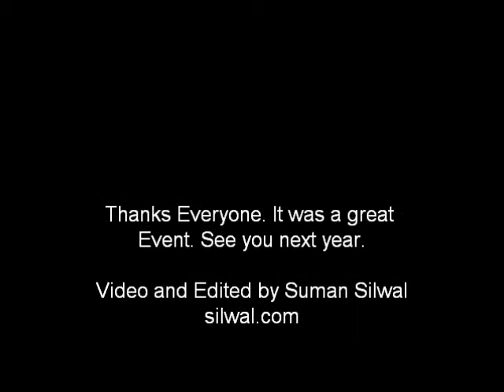2010 Dashain (दशैं) Festival - Birmingham, ALabama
2010 Dashain (दशैं) Festival  - Birmingham, ALabama